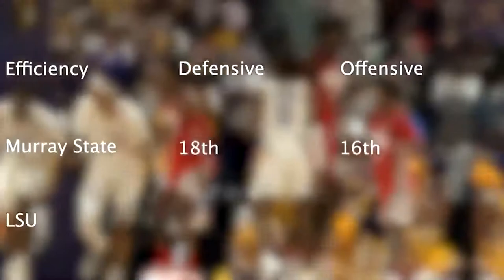Christopher Langley Broadcast Producing Reel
During my second and final year at LSU Tiger TV, I worked as a weekly sports show producer. It was my job to produce a 15-minute show every Monday from August 2021 to April 2022.

This is my first producer reel, featuring three of my best A-blocks, several break teases and show opens.

Timestamps:
0:10 - A-Blocks
17:41 - Break Teases
18:28 - Show Opens